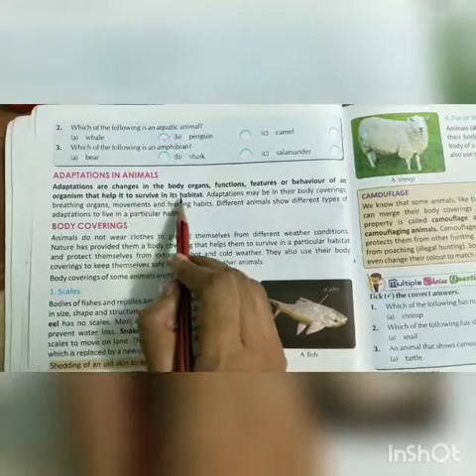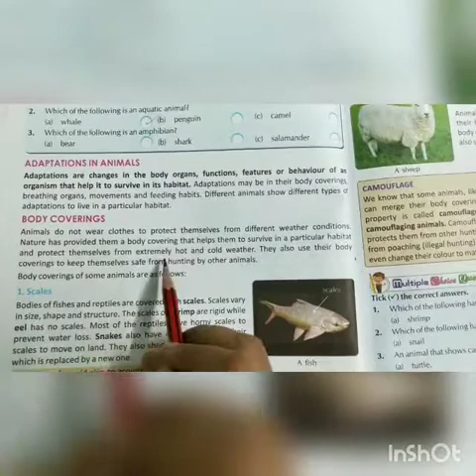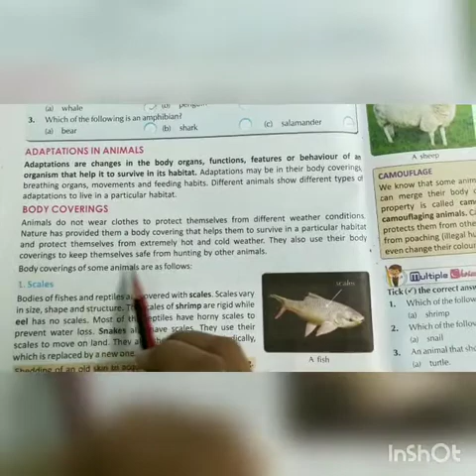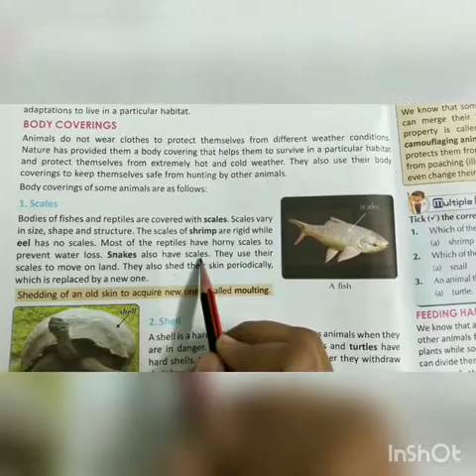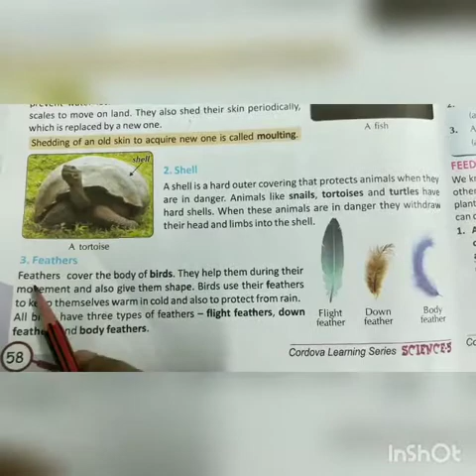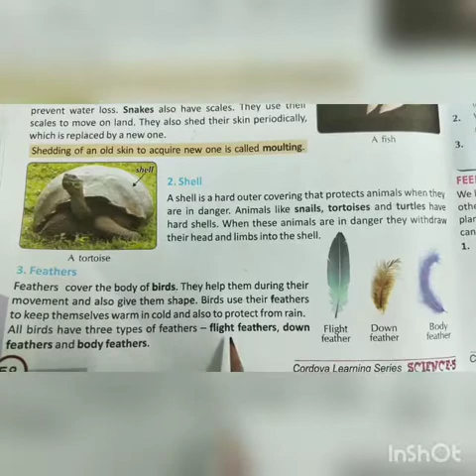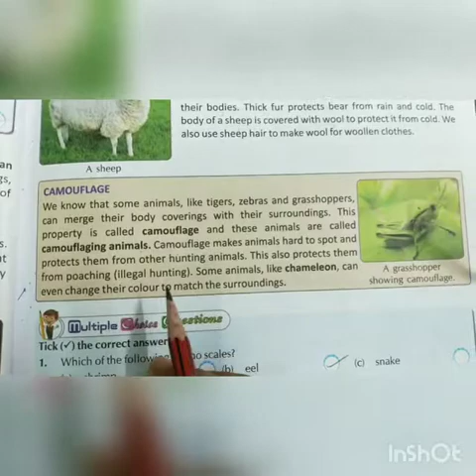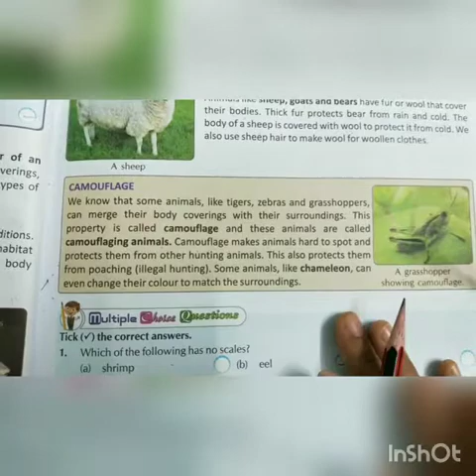Amazing animals, Class 5, Chapter 7 (part 2)